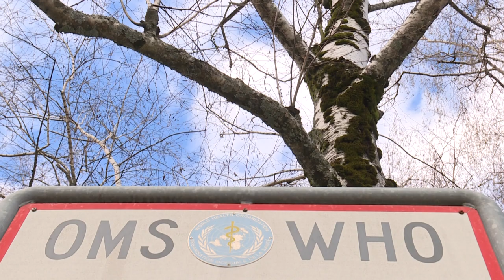OMS defende testes em massa | AFP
A Organização Mundial da Saúde pediu na segunda-feira que os países testem todos os casos suspeitos de COVID-19, já que o resto do mundo registrou mais casos e mortes na pandemia do que a China. of a WHO press conference